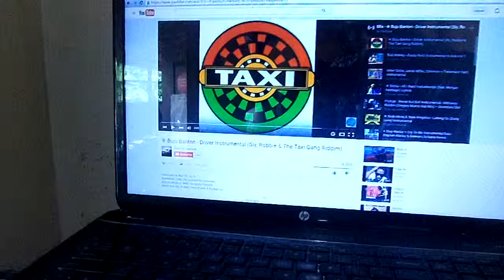Video 10 Twinny Paul and friends